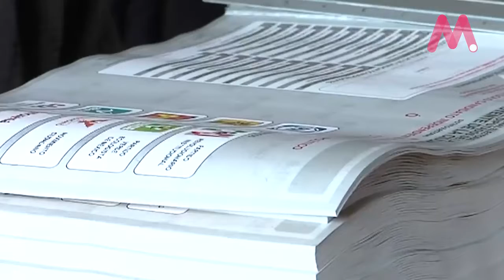Messi, Beltrones, Basave y Brexit: Que vuelvan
Cuatro impensables divorcios ocupan los encabezados en las últimas semanas, pero quienes decidieron irse todavía no cruzaban la puerta cuando, los que se quedaron, ya estaban llorando por su regreso